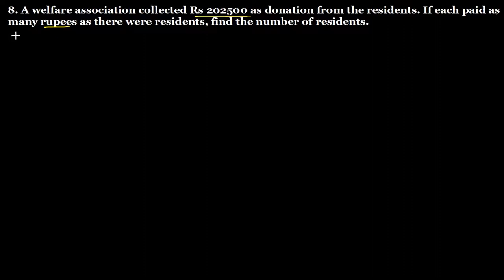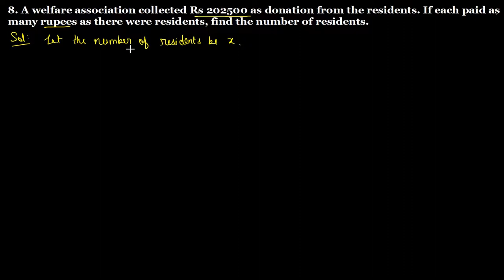Q.8 - Exercise 3.4 - Chapter 3 Squares and Square Roots - R D Sharma Class 8 Math Solutions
8. A welfare association collected Rs 202500 as donation from the residents. If each paid as many rupees as there were residents, find the number of residents.
Question no. 8 Ex 3.4 Chapter 3 Squares and Square Roots - Class 8 R D Sharma Math Solutions

Square Roots
                      1 + 3 + 5 + 7 + 9 + 11 + ... + (2n-1) = Squared n.